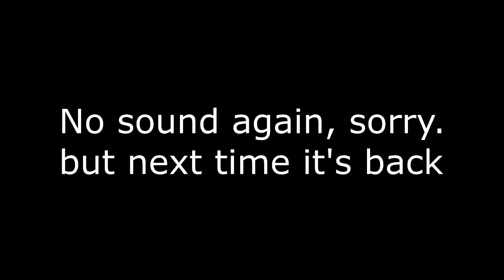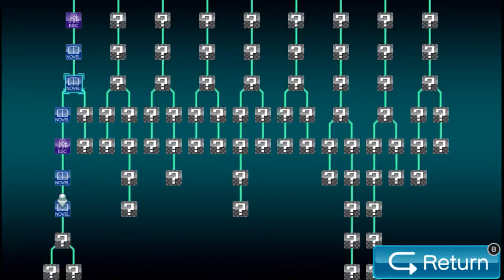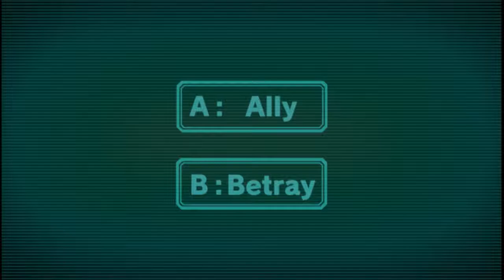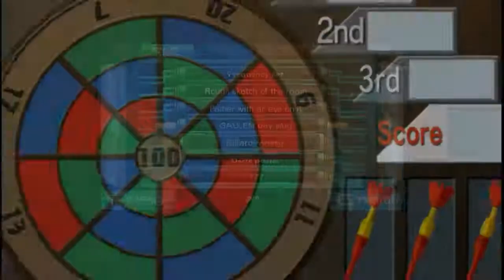Zero Escape VLR Let's Play, #011: Spritzy Spritzy Spray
Sigma confirms there is no god. K has a good time.

Shoutouts for this episode:

Kevandre: Dave B Mitchell